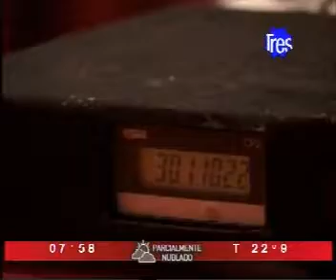Entrevista a Juan Carlos Pallarols. Cincelado del bastón presidencial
Programa: Noticiero de 7 a 9, Canal 3 Rosario.

25 noviembre de 2011.